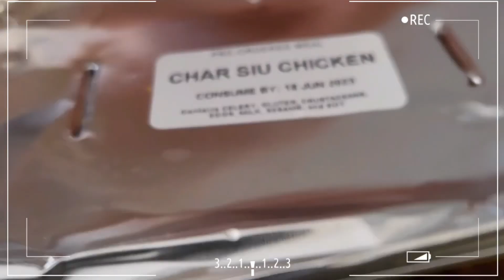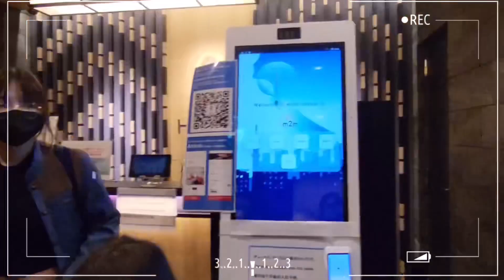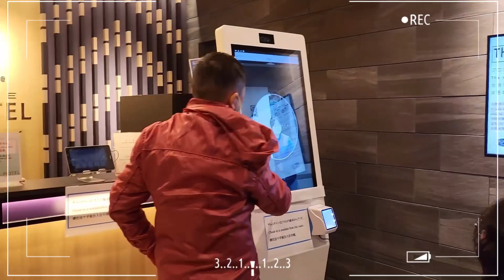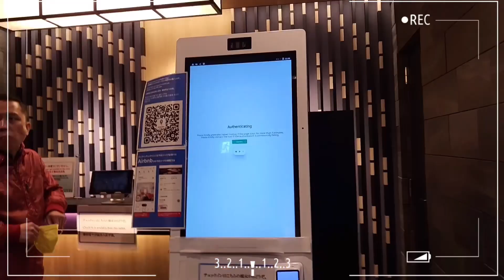DIY TRIP TO JAPAN 2023 II PART 1 II DEPARTURE GOING TO NARITA INTERNATIONAL AIRPORT II JUNE 16, 2023